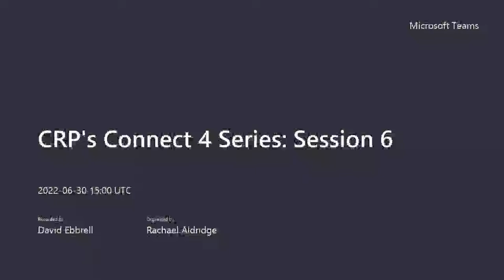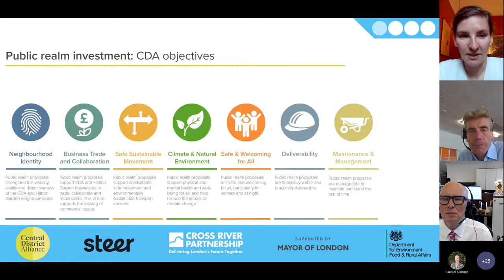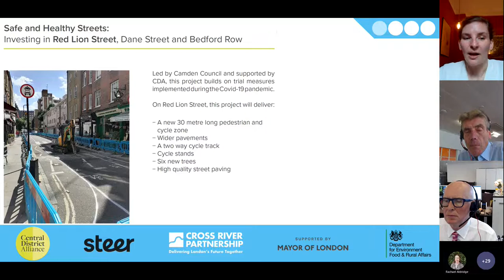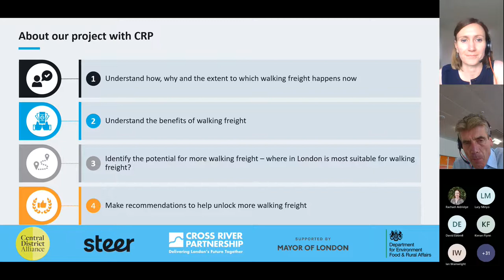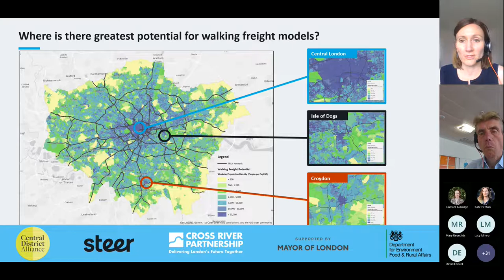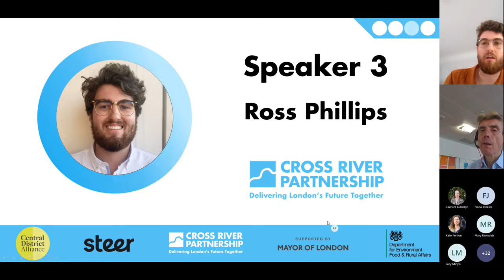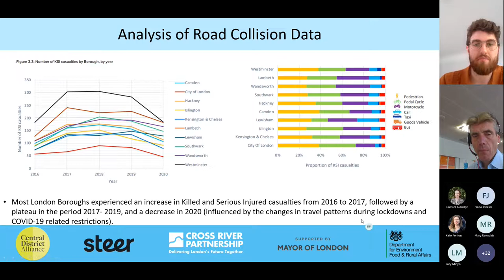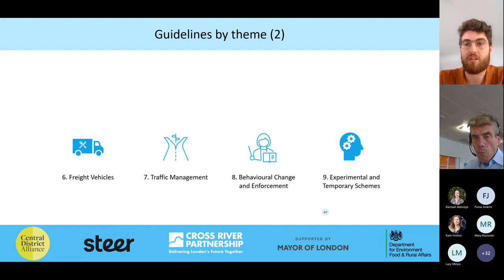CRP's Connect 4 Series - Session 6: People and Places: Designing Sustainably and Safely. June 2022.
Cross River Partnership (CRP)'s sixth session of CRP’s Connect 4 Series – People and Places: Designing Sustainably and Safely, took place on Thursday 30th June, 4pm – 4:45pm.

Adapting the public realm is vital for a green recovery, and this session looks at interventions and guidance on how public space can be made more sustainable, more inclusive and safer for all those who use it.

CRP Business Improvement District partner Central District Alliance spoke about their current and upcoming public realm work. With people returning to Central London offices, as well as greater focus on both health and climate change, the CDA is committed to supporting public realm improvements that enable safe, comfortable movement, sustainable transport choices and health and wellbeing.

Steer launched the 'Walking Freight Feasibility Study', examining how walking freight using pedestrian porters could work in an integrated delivery system. This has the potential to replace van deliveries in built up areas of London, reducing congestion and pollution, and helping organisations to reach their CESR goals.

CRP launched "Towards Vision Zero: Guidelines to help Local Authorities in the development of Road Danger Reduction Strategies and Action Plans". The guide provides analysis of areas and interventions and recommendations of ambitious action which is required to achieve Vision Zero in London.

There will be a panel at the end where attendees will have a chance to ask questions about the session.

The panel for Session 6 of CRP’s Connect 4 series consists of:

1. Lucy Minyo, Public Realm Lead, Central District Alliance
2. Fiona Jenkins, Associate, Steer
3. Ross Phillips, Sustainable Transport Project Manager, Cross River Partnership
4. Rachael Aldridge, Communications Project Manager, Cross River Partnership